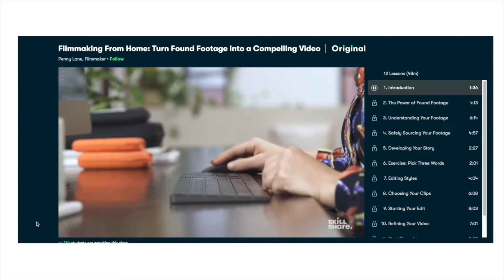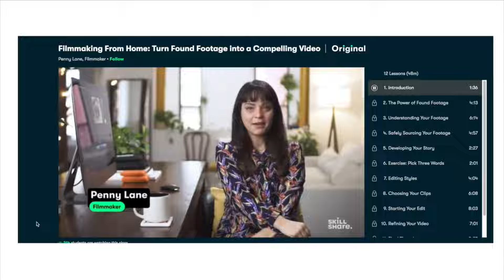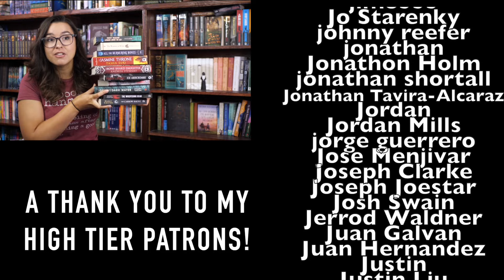Book Haul: Here Are Some Books I Haul Around.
20,000 Leagues Under The Sea

The Woman In White

All The Murmuring Bones

The Jasmine Throne

The Boneshard Daughter

Half A King

Red Country

The Devil And The Dark Water

The Whispering Dead

The Carrow Haunt